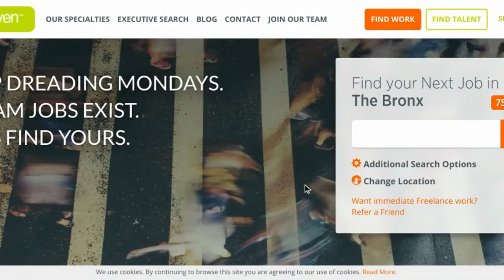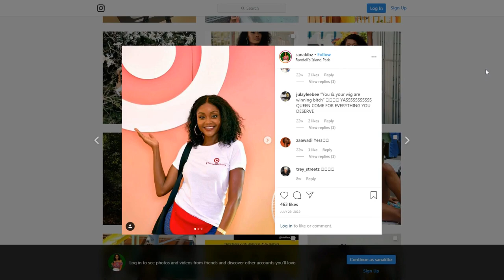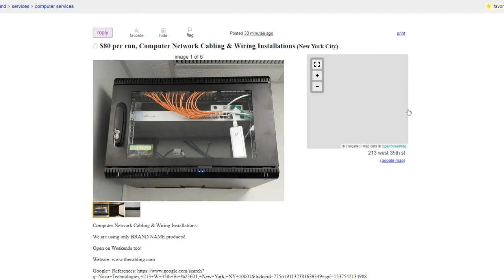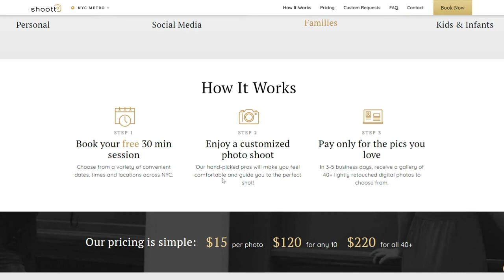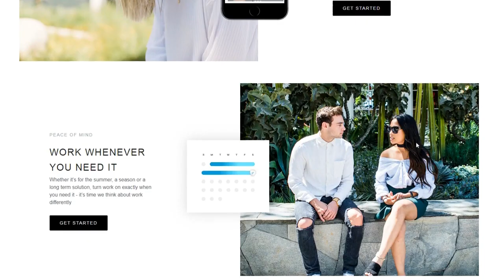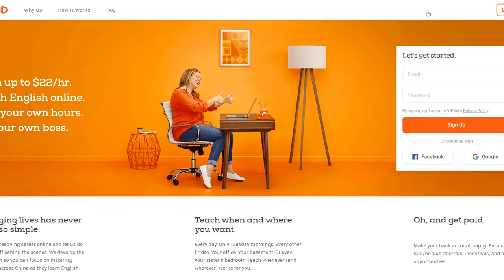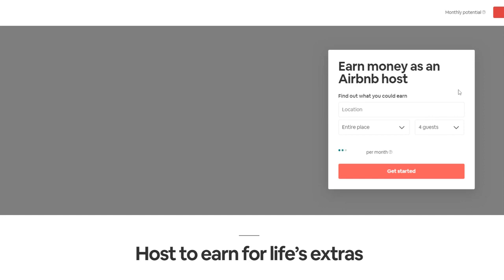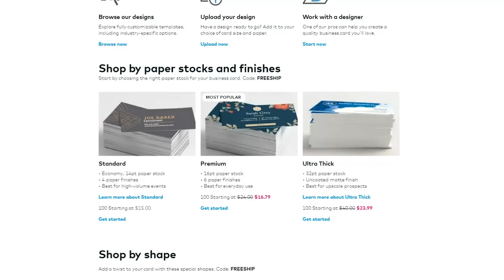STUCK AT HOME AND NEED MONEY??? | How I make Money Online in 2020 from ANYWHERE!!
Following my dreams of owning a skincare brand. Please support my business if you're looking for plant-based skincare & feminine care products:)

Update: This video was made to help those looking to make money at home in order to move to NYC, but the tips are useful for ANYONE stuck at home during the COVID-19 lock down looking to make extra money.

This is how I make money online and in-person while living in New York! I moved to New York with $5.00 in my bank account in 2013, and I haven't looked back since (God is good!). In this video I show you how to make money online, at home, and in the streets of New York City (but you can also use these tips in your city/state). Whether you are looking for a FT career or just money on the side, this video is jammed pack with information to get you started right away! PS. For those that may ask, Lauren moved back to LA :)

00:57 - Find a Career / Staffing Role
02:25 - Promo / Brand Ambassador Job
04:11-  Freelancer / On-Demand Jobs
05:15 - Craigslist Gigs / Services
05:54 - Audience Member / Seat Filler
07:06 - Photographer for People & Real Estate
09:49 - Mobile Job Apps (Food / Grocery / Retail)
10:55 - Mobile Job Apps (Hospitality)
11:25 - Transcriptionist / Online Tutor
12:15 - Sell Food / Meal Preps
12:50 - Home Sharing / Tourists Experiences
13:40 - Ride Sharing
14:10 - Get Paid do random tasks for people
15:16 - Sell & Market YOUR SKILLS
**If this video helps you, please SHARE**